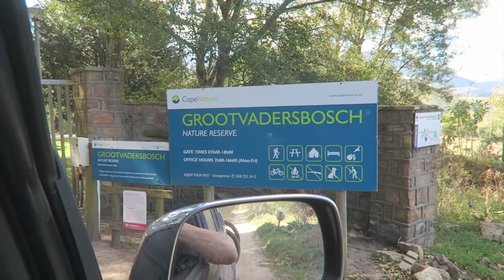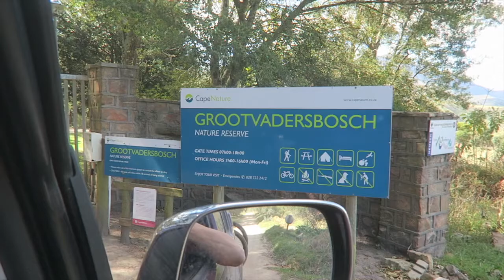Giant Redwoods in South Africa? // Drone Footage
I took my drone to film these rare Californian Redwoods found in deepest Western Cape...the footage was amazing! Not to mention the mountain biking was fantastic.

Originally known as Melkhoutskraal, the Grootvadersbosch Nature Reserve encompasses 250 hectares of indigenous forest in the Langeberg region, close to Heidelberg. The name translates to “big father” in honour of Roelof Oelofse who owned the land in 1723. It has only been a reserve since 1986 and was declared a World Heritage Site in 2004.

This is the most significant stretch of indigenous afromontane forest left in the south-western Cape, with nearly all of the 35 typical forest tree species, including red alder, ironwood, stinkwood and yellowwood. Visitors to this beautiful reserve will relish the opportunity to get out into the forest on day walks and mountain biking trails. This is an excellent birding destination with more than 196 bird species regularly spotted. Hikers are likely to bump into bushbuck and spot baboons and smaller mammals when out on the trails. Sighting the forest emperor butterfly and a subspecies of the rare ghost frog would be the highlight of a visit here, as they can only be found in this particular forest.